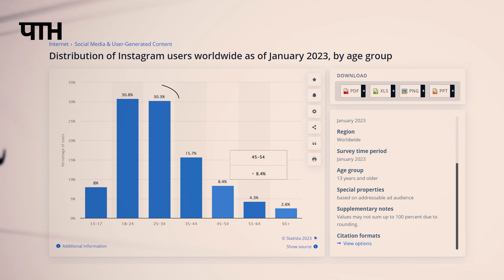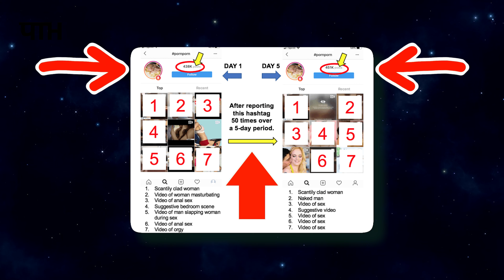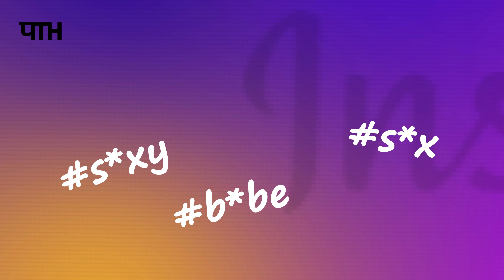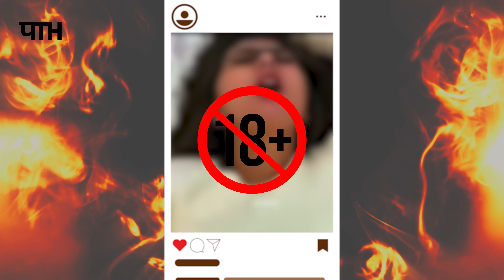The Mini P*RNHUB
Instagram: The New P*RNHUB | Path instagram @path_shahana

According to Global Web Index, 62% of Instagram users can easily access adult material i.e. 18+ contents from Instagram. No matter, the age of the user is 10 years or 50 years. Unlike earlier, today Instagram is becoming a MINI P*RN SITE.

Unfortunately, yes porn industries are able to penetrate today's young minds through Instagram. With the help of some keywords, hashtags and emojis.

But how is pornography flourishing on Instagram even after having so many guidelines, rules and nudity policies?

And how Instagram is opening a new door to porn sites today.

Today in this video we will give you the answers of these questions and will also show that how the study of Protect Young Eyes completely exposed the NO NUDITY RULE of Instagram.

Just watch the video patiently. Thank You.

0:00 - Introduction

01:07 - Instagram : A New Porn Site

01:56 - How Instagram Is Flooded With 18+ Content?

03:20 - Why Instagram Don't Block Such Keywords?

03:30 - Reason 1: Variation Of The Keywords

04:05 - Reason 2: Instaporn Emojis

04:50 - Effect Of Soft Porn

If You Enjoyed This Video, Here’s More Playlists For You,